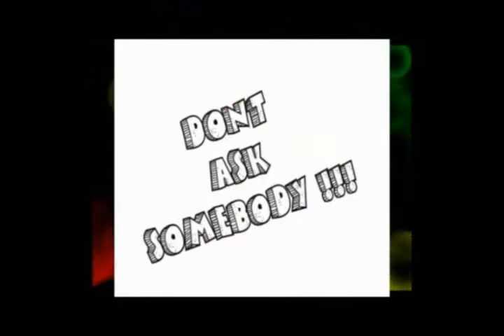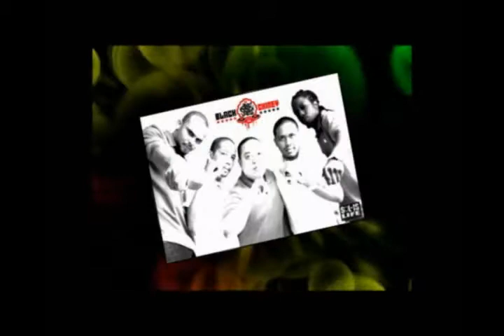Black Chiney in Costa Rica Chinese Invation Preview. HD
Black Chiney Live in Costa Rica
Chinese Invation Nov 2k10
Dowload the Audio free By Tracks
Watch the Documental Video Here
Black Chiney Chinese Invation